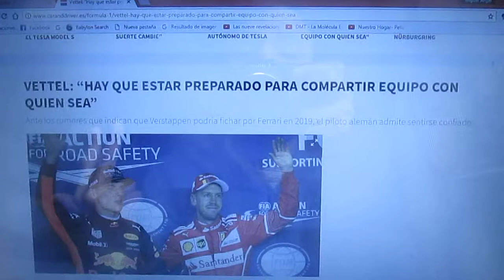Vettel asegura que hay que estar preparado para compartir escuadra con quien sea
Hay rumores de que Max Verstappen podría ir a Ferrari para la Temporada 2019 y el alemán Sebastian Vettel admite que se siente confiado